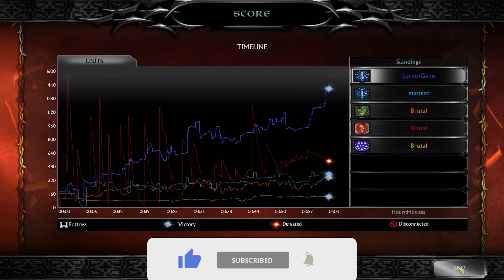Battle of Unnumbered Tears | Bfme2 Rotwk Online! | Impossible Custom map!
Hello guys! Here is Dagor Dagorath. Today we will look at the Battle of Unnumbered Tears! Custom map!

Real-time strategy game based on the Lord of the Rings film trilogy
Control massive armies across the vast world of Middle-earth
Build a landmark castle; create hero with all-new customized RTS units
Fight on either the side of good or evil; powerful new A.I. system
Single or multiplayer gameplay modes

EXTRATAGS